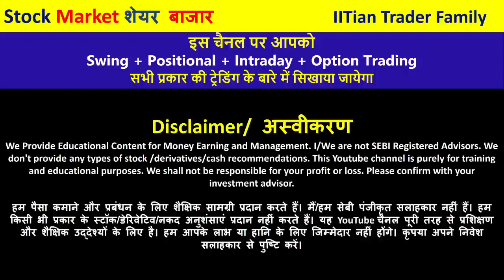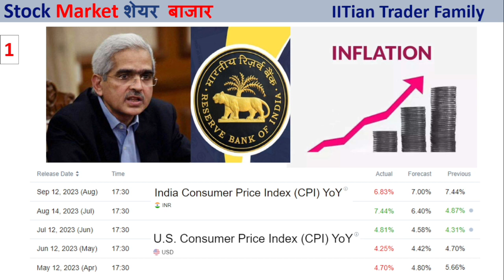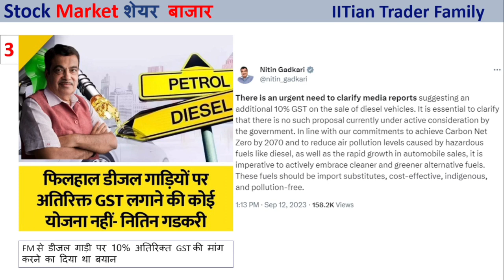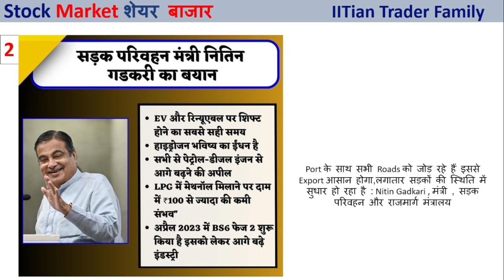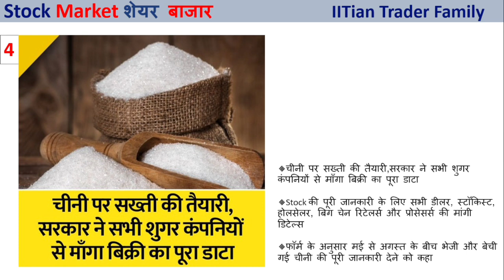🟢INDIA CPI DATA NEWS 🔴AUTO SECTOR NEWS 10% GST Hike 🔴 US INFLATION | Stock Market News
Option trading,
Intraday Trading,
Swing Trading,
Positiona Trading,

nifty prediction,
nifty live,
nifty analysis,
nifty live trading,
nifty tomorrow,

share market,
share market news,
stock market,

inflation data india today,
india cpi data news,
auto sector share news,
sugar sector latest news,